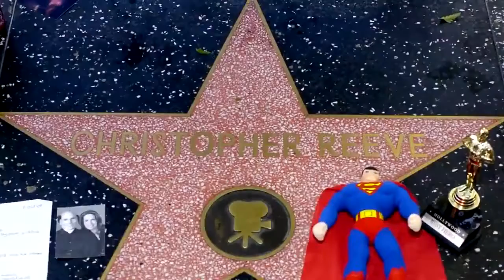Christopher Reeve's Son Will Opens Up About Dad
WATCH People's List this Saturday at 8 PM/ ET on ABC. We spoke with Will Reeve , the son of the late great Christopher Reeve . For the first time ever, .

Robin Williams' son Zak Williams talks about his late father while paying tribute to his memory at the Christopher Reeve Foundation charity gala on Nov. 20.

Christopher Reeve's Son Remembers His Late Father's 'Fierce Determination Matthew Reeve sat down exclusively with ET to remember his late father and .